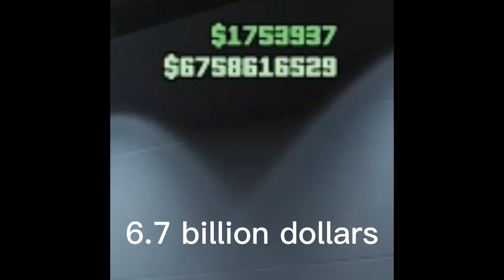Duplicated GTA Online Account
lmk if you want to buy it. its $10 if not i have one with more modded stuff on the way for $15